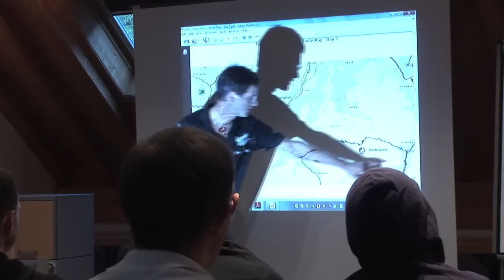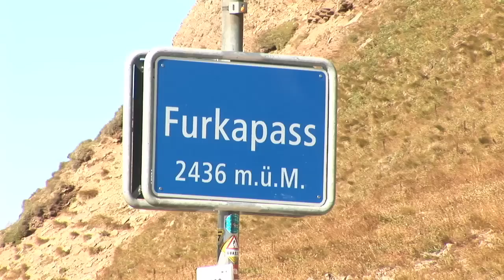Thomson Bike Tours: Trans-Swiss Challenge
Cross Switzerland from west to east - from Lake Geneva to the Italian Border and the Passo Stelvio. 450 miles and 54,000ft of climbing in a fantastic week of riding through some of Europe's most spectacular mountain scenery. Includes the St Gotthard Pass, The Grimsel Pass, the Nufenen Pass and the Passo Stelvio - from both sides!